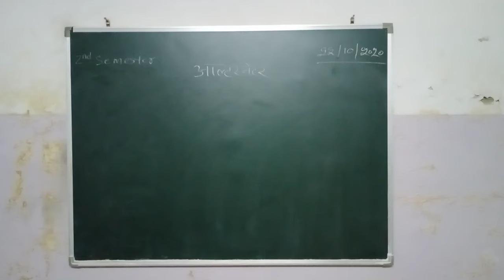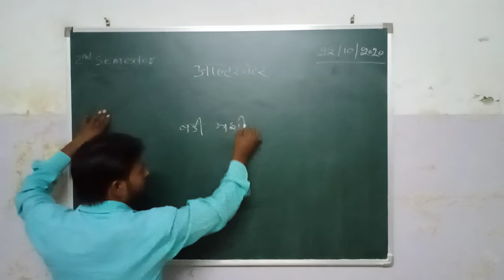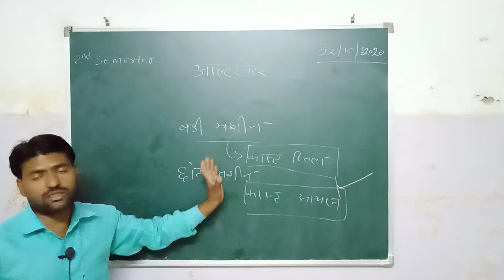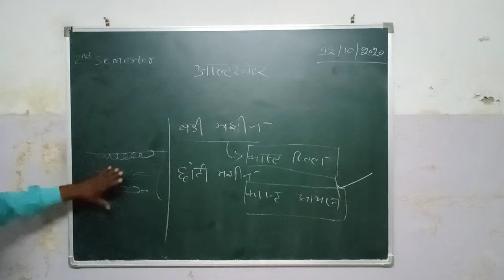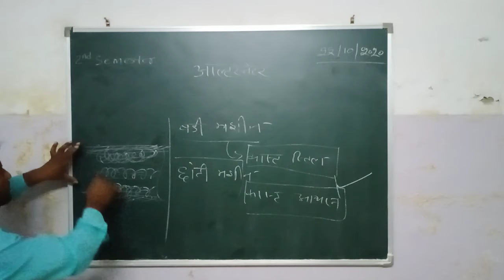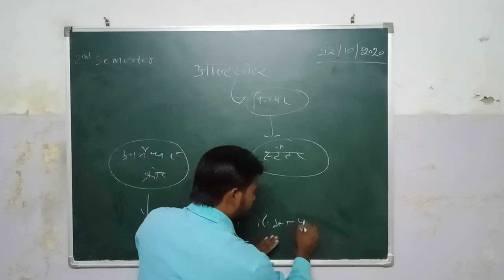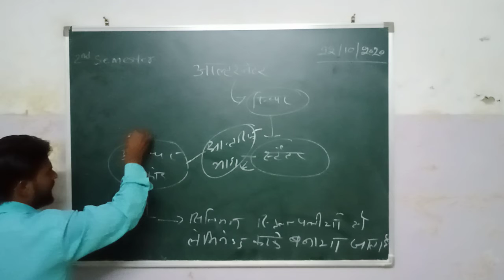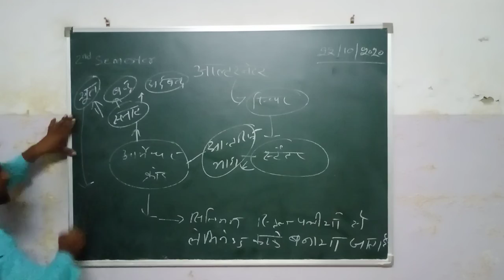ITI ALTERNATOR PART-2 2nd Year